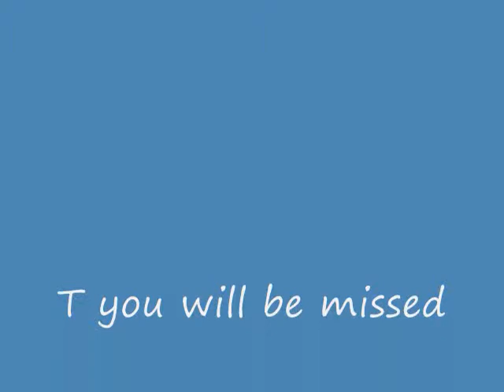Elemental on movies game by Eric J. Pieper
song I wrote for first "wife" Tanya. song for her and my love therein.